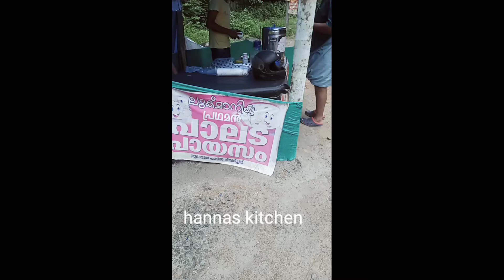# പ്രതീക്ഷകളെ മറികടത്തി ഒരു പാലട പ്രഥമൻ